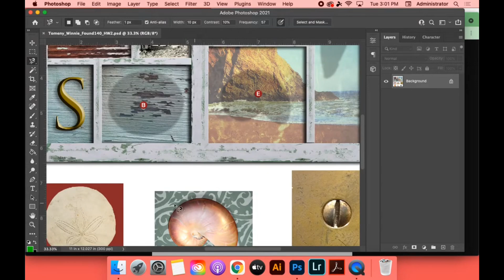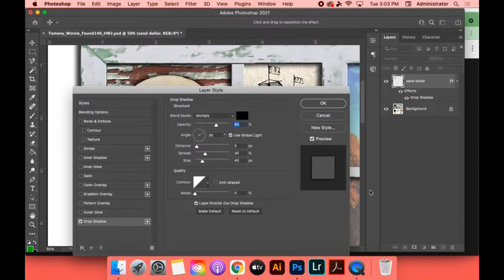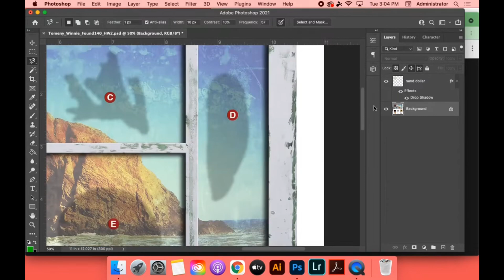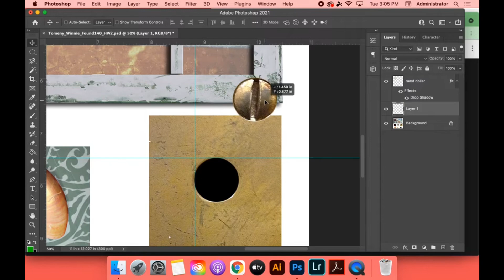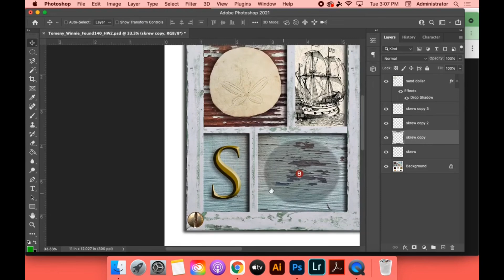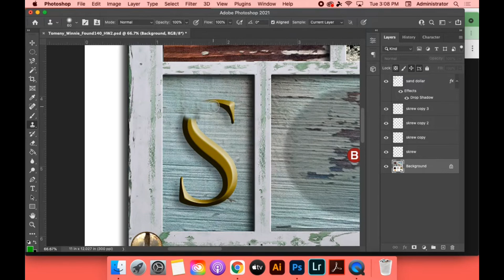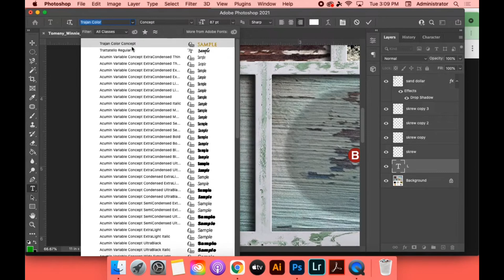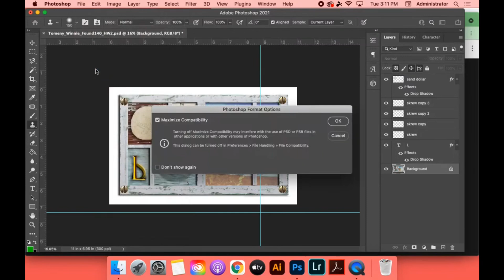PHOTOSHOP - PHOTO CUT & PASTE